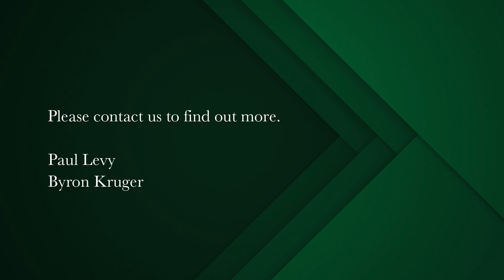4 bedroom apartment for sale in Mouille Point | Pam Golding Properties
Sole Mandate proudly presented by Pam Golding.
Extremely elevated, super sized apartment with amazing views from this North East, well secured position. Morning sun and brilliant light. Entire building is generated with power totally, all internal and external spaces. 2 Lifts both on generator. Direct access from the both elevators.

Galley kitchen with built-in appliances. Pantry. Utility room with laundry and storage alongside the service elevator.
Large patio enclosed in frameless glass, which opens/closes as you so desire. Wonderful elevated vistas of the ocean. The apartment is higher than the neighbouring building allowing for uninterrupted views over the sea, the promenade, the urban Park and the Mountains. Primary bedroom is sea facing and en suite with dressing room. Second bedroom with en suite bathroom. Third bedroom again en suite with a host of built in cupboards. Fourth bedroom facing the Urban Park, very spacious and en suite. This could be converted into the main en suite if so desired or changed into a wonderful double home office en suite. Guest toilet. A full 449sqm in dimensions, so seldom found. The lounge and dining room areas are simply sensational in giant sized dimension, Upgrading required to convert this apartment into your dream abode.

The only apartment complex in the area with true concierge service. Fantastic and robust 24 hour manned security and five star foyer to the building. A massive 64sqm lock up garage for 3 large vehicles is included. Pet friendly. No short term lets permitted. Well managed and run body corporate with mainly owner /occupiers. Opportunities like this one so seldom present themselves.

Viewings a pleasure and strictly by appointment only.